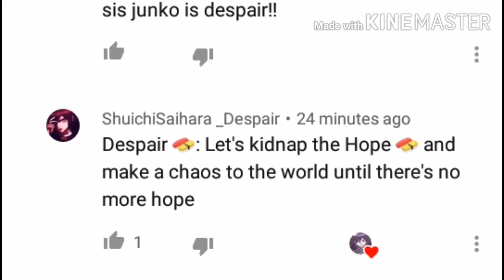ShuichiSaihara_Despair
Please comeback we're sad